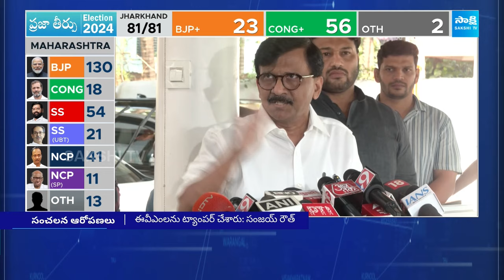EVMs Tampered - Shiv Sena MP Sanjay Raut Shocking Comments On Maharashtra Election Results